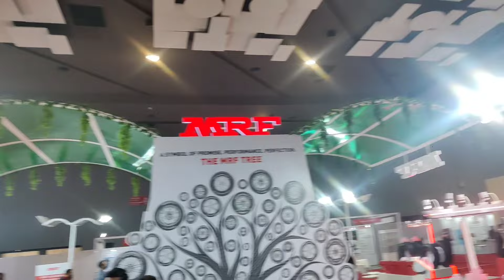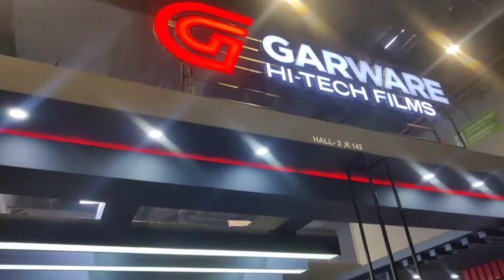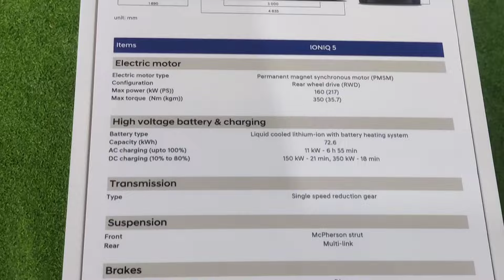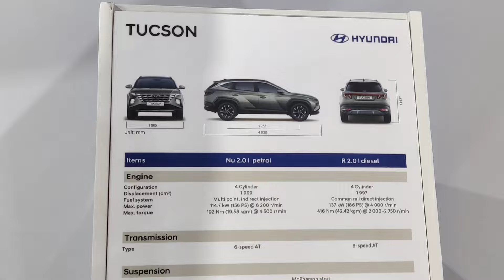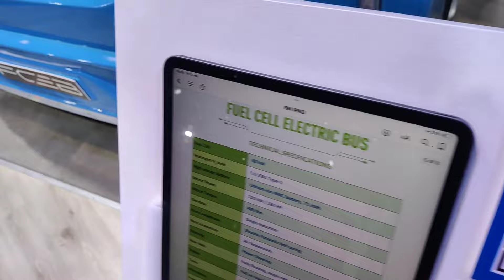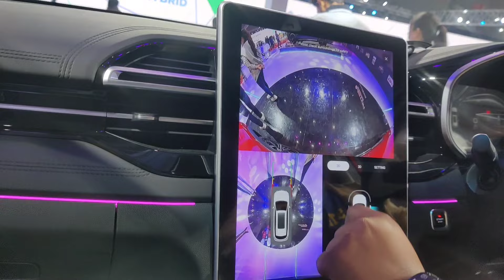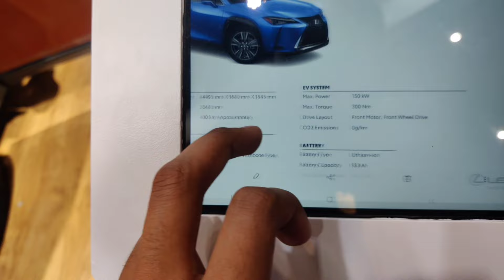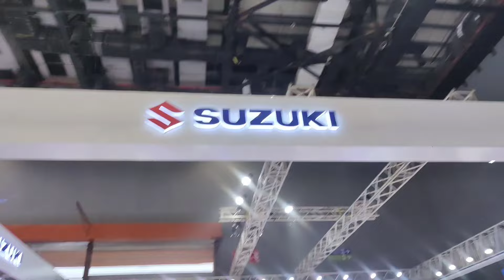Bharat Mobility Global Expo 2024🇮🇳🔥 || Pragati maidan Auto expo for the first time|| Tata Curv,Lexus